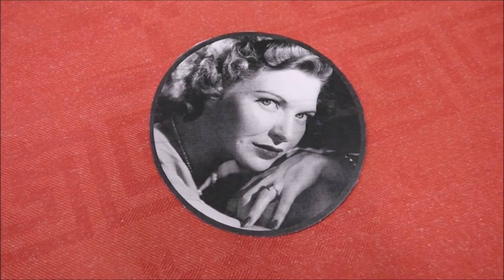1950-1959 ces années là à St Germain des Près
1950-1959 ces années là à St Germain des Près